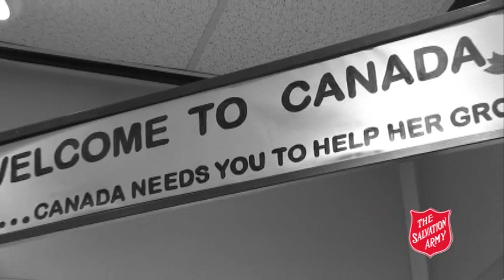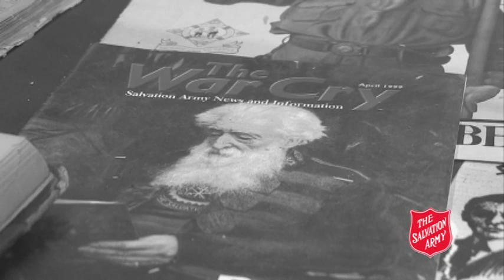Hope Stories - Milly's Story - Salvation Army Canada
Hope Stories - Milly - Salvation Army Canada